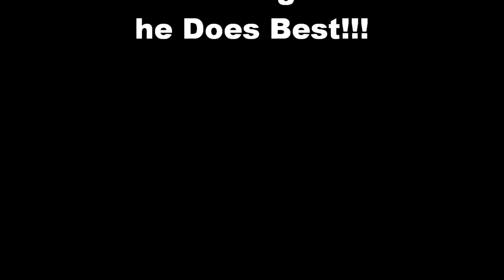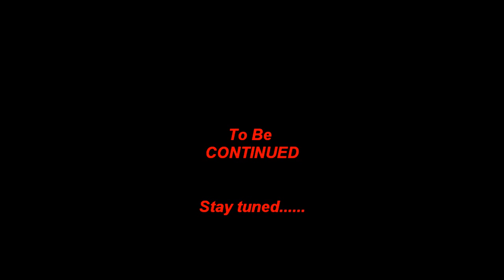Twerkin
Just Watch!